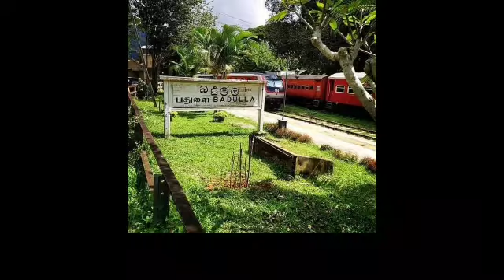பயணிக்க 20 சிறந்த இடங்கள் | Tamil | JAFFNA TAMIL TV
- பயணிக்க 20 சிறந்த இடங்கள் 😍❤️🌺🌿🔥🦩
ஊவா சுற்றுலா தளம்
📸 Uva Tourism

உங்களுக்கும் பிடித்திருந்தால் Share பன்னுங்கள்.

இவ்வாறான பயனுள்ள தகவல்களை அதிகம் பார்வையிட எமது முகநூல் பக்கத்தை செய்யவும்